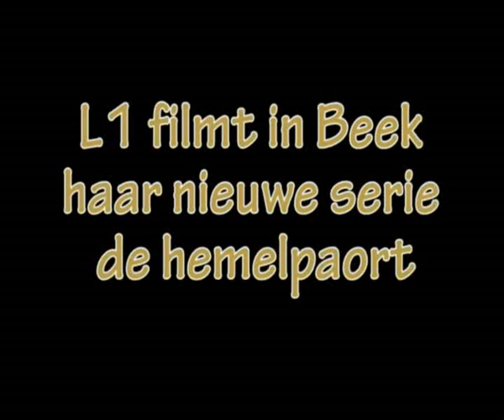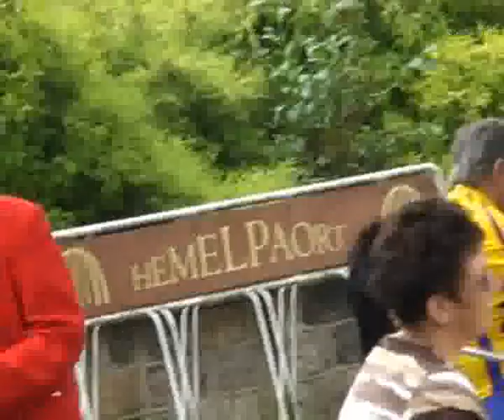Hemelpaort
In Beek zijn opnames bezig van de serie de Hemelpaort. Wie doet wat?